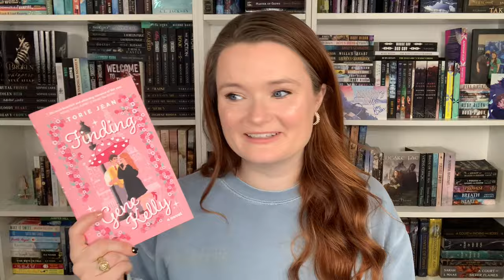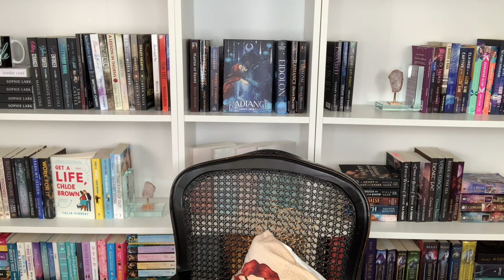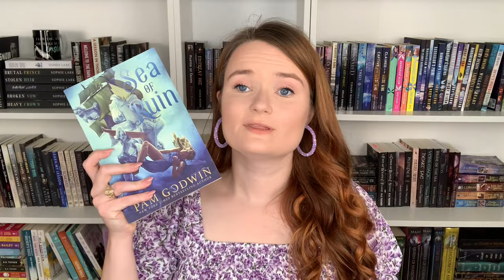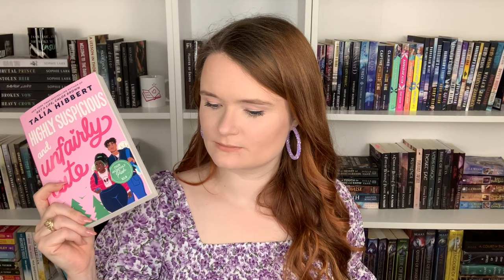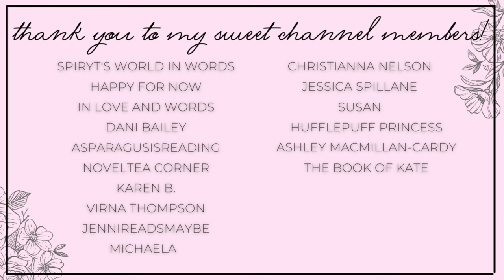All The Mess-Ups | 2023 Bloopers!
Hi yall!!❤️Here we have a compilation of my bloopers throughout the year!

✨VIDEOS MENTIONED✨

✨BOOKTUBERS MENTIONED✨

xoxo Ava💕